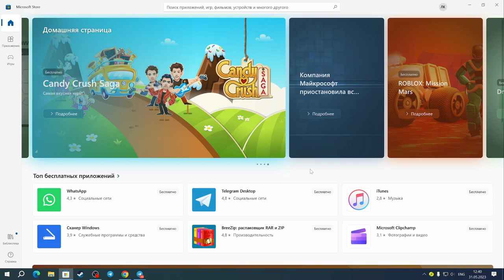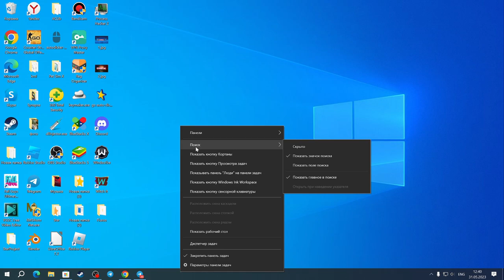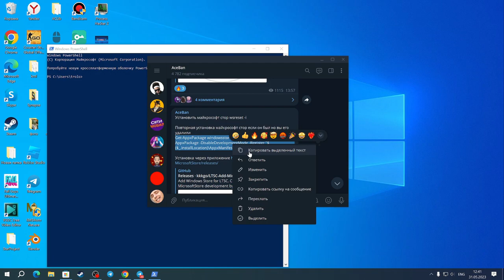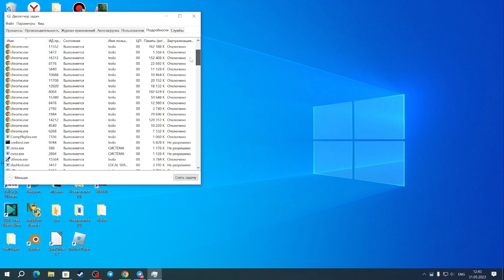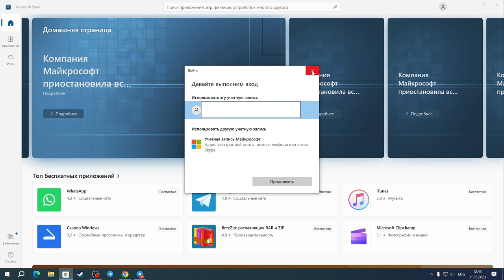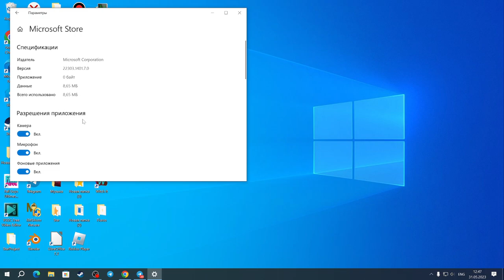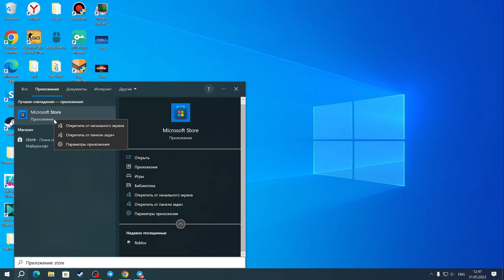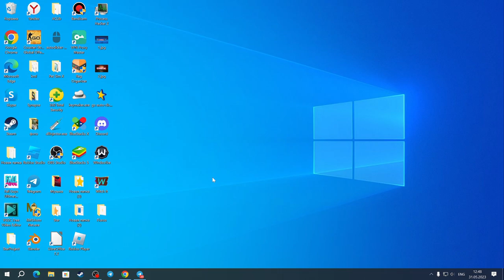ПРОБУЕМ ИСПРАВИТЬ ОШИБКИ В МАЙКРОСОФТ СТОР ЧТОБЫ РОБЛОКС НАЧАЛ РАБОТАТЬ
В этом видео показываю 5 возможных способов которые могут помочь с проблемой запуска или открытия роблокса, а так же с крашем и так далее.

Соц.сети

0:00 Начало
0:41 Первый способ
1:23 Второй способ
3:03 Третий способ
4:01 Четвёртый способ
4:56 Пятый способ
6:41 Конец

Не читать.